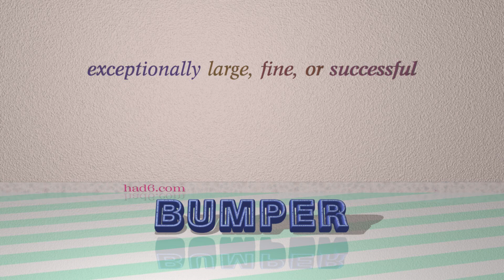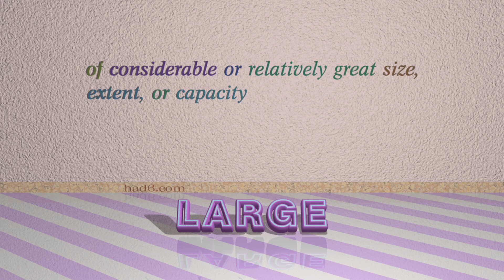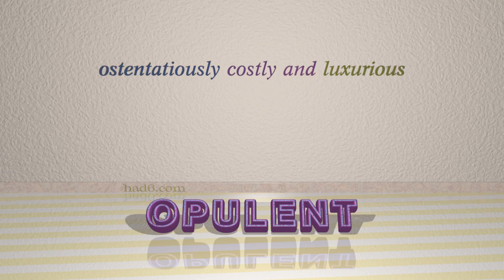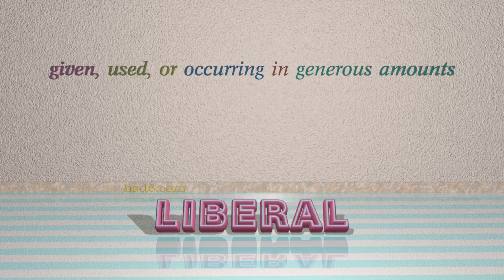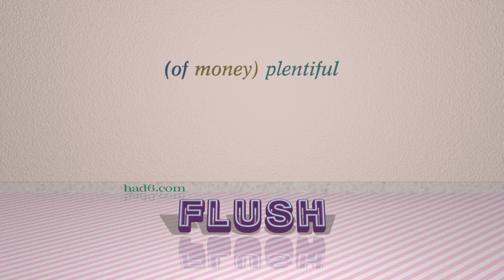plenteous - 14 adjectives synonym to plenteous (sentence examples)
This video examines plenteous as an adjective. Here, 14 adjectives, which have meanings similar to that of plenteous in standard English, are introduced through sentence examples. These synonyms help you to remember the meanings of this group of words for improving your vocabulary.